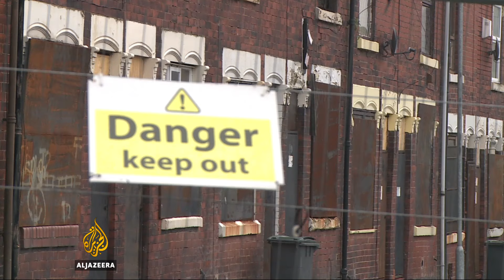UK: Anxiety in Stoke-on-Trent as Brexit looms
The city of Stoke-on-Trent in the English Midlands voted by a huge majority to leave the European Union.

With Britian's Prime Minister Theresa May set to trigger the formal Brexit process on Wednesday, the mood in the city is a mixture of defiance and fear for the future.

Al Jazeera's Laurence Lee reports from Stoke-on-Trent.